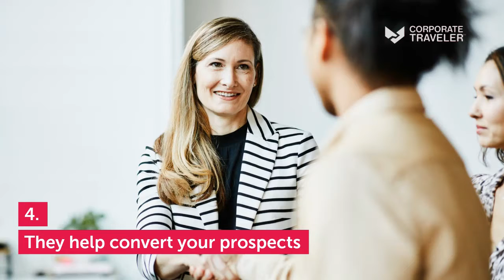Benefits of face to face meetings | Corporate Traveler